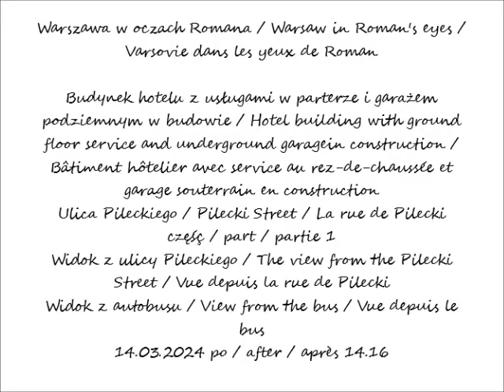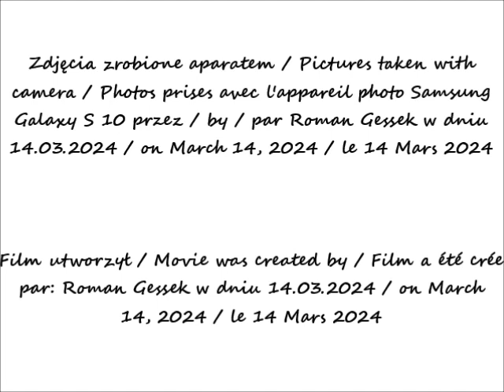2024 03 14 Warsawa Budynek hotelu z usługami w parterze i garażem podziemnym w budowie cz 1 Widok z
Budynek hotelu z usługami w parterze i garażem podziemnym w budowie / Hotel building with ground floor service and underground garagein construction / Bâtiment hôtelier avec service au rez-de-chaussée et garage souterrain en construction
Ulica Pileckiego / Pilecki Street / La rue de Pilecki
Widok z ulicy Pileckiego / The view from the Pilecki Street / Vue depuis la rue de Pilecki
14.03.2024 po / after / après 14.16